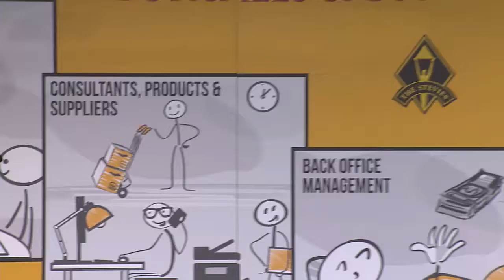Jaime Arnseth of Wells Fargo TMCD wins Gold in the 2017 Stevie Awards for Sales & Customer Service